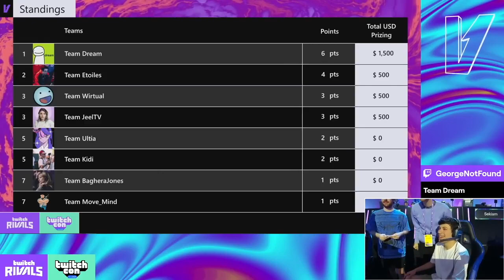George's 2023 Twitch Rivals VOD (edited) Part 2/4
Hope you enjoyed!! George is the only POV I can edit twitch rivals VODs of cause he actually cares about giving his viewers a good experience lol *cough* Dream just leaving his empty camera on or just leaving the main broadcast on.

0:00 Working out the mechanics
0:23 The race starts
2:28 It all starts going wrong
3:12 They finish the race
3:35 The next game starts
4:20 They come first
4:48 The third game begins
5:56 They win again
6:12 George throws baguettes into the crowd
6:44 The fourth game begins
8:33 They win again
8:37 Group hug
8:58 They're in 1st place